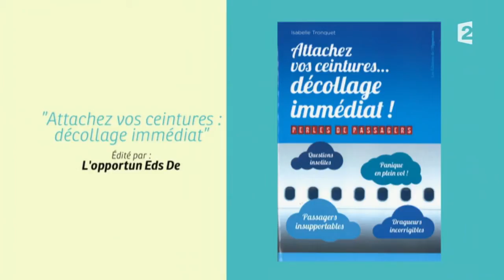[SOCIETE] Une vie en l'air !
Isabelle Tronquet raconte son métier d’hôtesse de l'air.